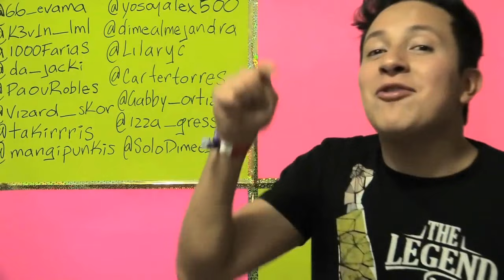Eres una Diosa bom bom bom | Mediovlog: No es que sea pobre pero... - Momentos w2m crew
Al final del martes, martes, martes, martes del mediovlog "MEDIOVLOG-NO ES QUE SEA POBRE PERO…" Criss Martell y Fedelobo muestran el muro de ganadores actualizado (claro, antes sin olvidar la publicidad del nuevo Lanix Ilium S410 que podías ganar si compartías en Twitter el hashtag NOESQUESEAPOBREPERO). De repente Chris comienza con una canción inesperada que va mas o menos así: "Eres una Diosa, rica y olorosa, estas velludita, ay ay mamachita, cuantos ganadores están apareciendo, para poder ganar, cállate pend..." mientras Fedewolf ayudaba con las percusiones "bom bom bom bom bom bom". Este video era muy solicitado desde hace meses (quizá años), denle amor.